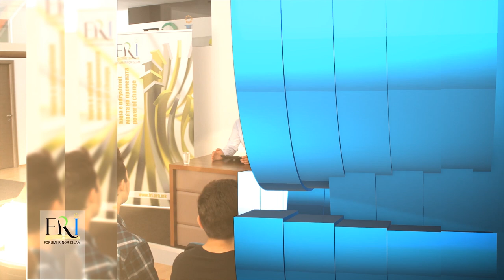FRI - Hasan Baftijari - LIGJERATA JAVORE .22.10.2015